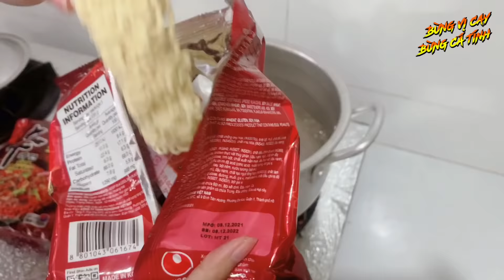TRÂM PHẠM | THỬ THÁCH ĂN MÌ SHIN XÀO BA CẤP ĐỘ | BỪNG VỊ CAY - BỪNG CÁ TÍNH #01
Tham gia thử thách cùng Mì Shin Xào để có cơ hội nhận được những phần thưởng hấp dẫn từ Nongshim Viet Nam nào các bạn ơi 🥰😘
Thông tin chi tiết về Cuộc thi “BỪNG VỊ CAY - BỪNG CÁ TÍNH”:

🛒 Mua sắm các sản phẩm của Nongshim tại các gian hàng chính hãng:
Bản quyền thuộc về Nongshim Vietnam
Copyright by Nongshim Vietnam ☞ Do not Reup